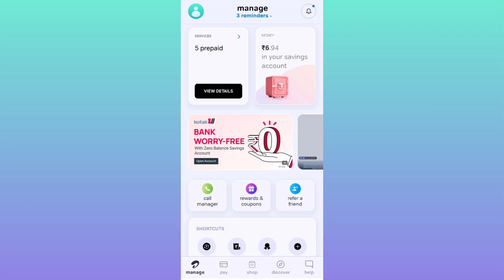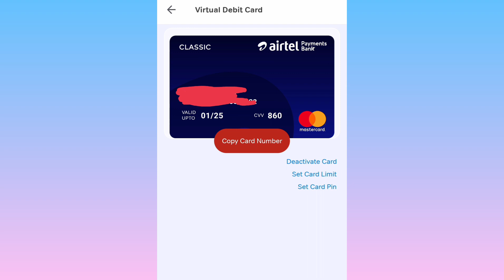Airtel payment bank debit card limit & charges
Airtel payment bank debit card limit & charges | Airtel payment bank debit card charges